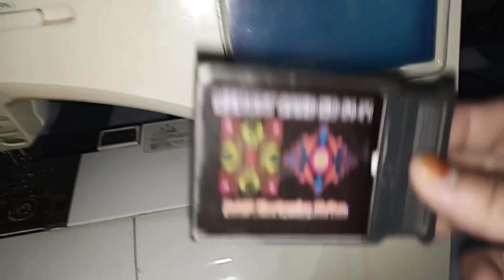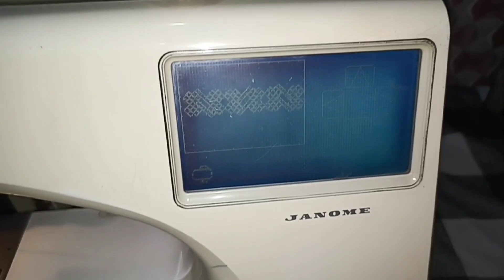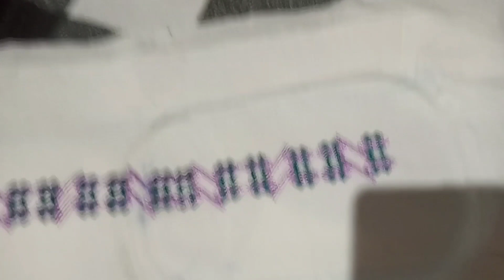janome swing machine se lambi bail banana| How to long design with janome sewing machine tutorial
Hello Everyone! ☺️

Welcome Back 😊

So today, I've shared the continue embroidery design with janome sewing machine